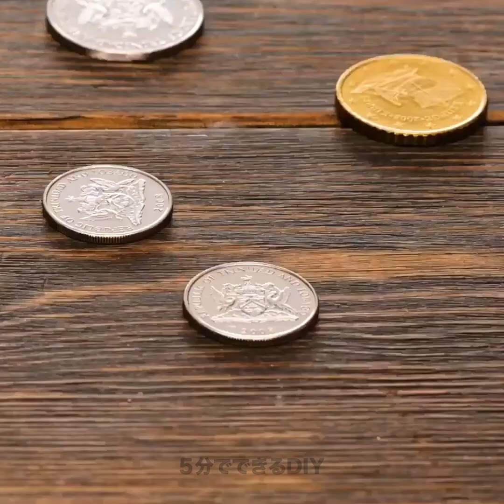硬貨で作ったすっごく魅力的なアイテム！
00:13 – おしゃれなスマホケースの作り方
03:35 – 素晴らしい指輪の作り方
06:35 – 硬貨で指輪を作る方法
12:16 – 素晴らしいジュエリーの作り方
12:51 – おしゃれなブレスレット